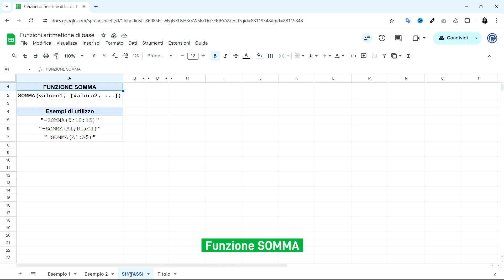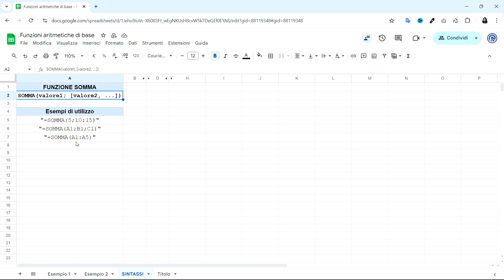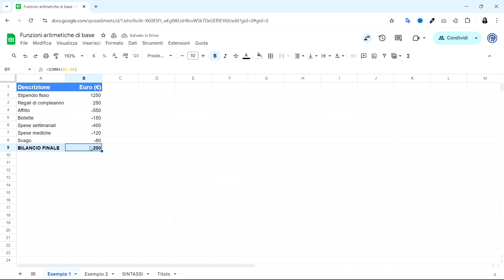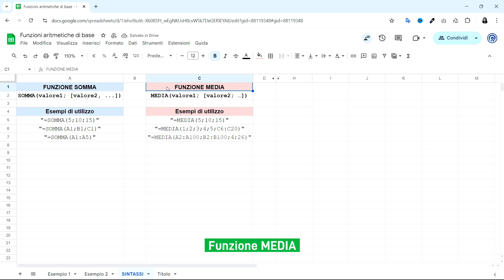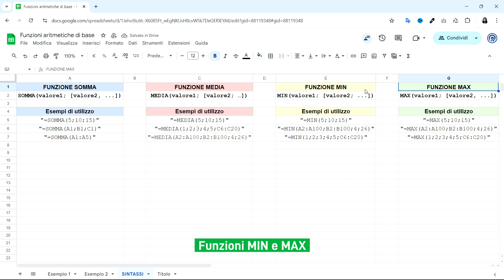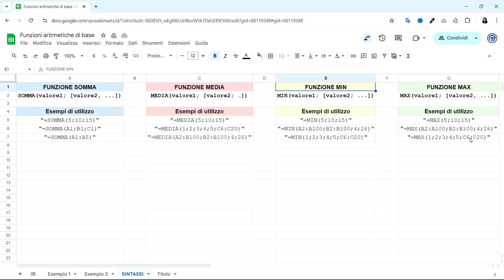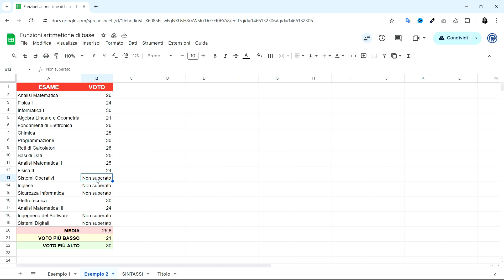GOOGLE FOGLI tutorial 18: funzioni SOMMA, MEDIA, MIN, MAX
📗 Richiedi il materiale creato ad hoc per questo corso, scrivendomi attraverso il modulo contatti del mio sito ➜

⭐ Google Fogli googlesheets - Video corso in italiano 📊 Tutorial 18: Funzioni aritmetiche di base nei fogli Google (SOMMA, MEDIA, MIN e MAX) ⭐

In questo tutorial in italiano esploreremo insieme le Funzioni Aritmetiche di Base in Google Fogli: SOMMA, MEDIA, MIN e MAX. Scoprite come utilizzare queste funzioni per eseguire calcoli automatici e precisi nei vostri fogli di lavoro.

🔍 Ecco cosa imparerete:

🟢 Funzione SOMMA: sommare numeri e intervalli in modo automatico.
 ▶ Sintassi: =SOMMA(valore1; [valore2, ...])

🟢 Funzione MEDIA: calcolare la media aritmetica ignorando le celle con testo.
 ▶ Sintassi: =MEDIA(valore1; [valore2, ...])

🟢 Funzione MIN: trovare il valore più basso in un insieme di numeri.
 ▶ Sintassi: =MIN(valore1; [valore2, ...])

🟢 Funzione MAX: trovare il valore più alto.
 ▶ Sintassi: =MAX(valore1; [valore2, ...])

Imparerete come applicare queste funzioni nella vita quotidiana, ad esempio per gestire un bilancio personale o calcolare la media dei voti degli esami universitari.

Insomma se volete saperne di più su come migliorare la vostra efficienza nei fogli di calcolo con Google Sheets, questo video è perfetto per voi!

Grazie per seguirmi!